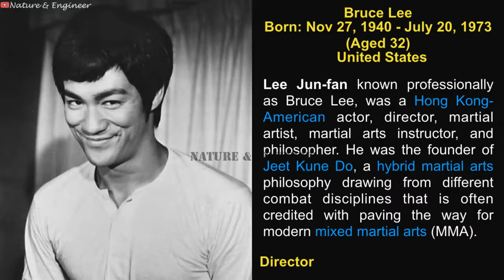Lee's Game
Game Of Death (1978) Before And After List of Game of Death

Edited by Baren Balance for Baren’s Amazing Videos

Cast: 1. Bruce Lee As Billy Lo
2. Gig Young As Jim Marshall
3. Dean Jagger As Dr. Land
4. Colleen Camp As Ann Morris
5. Hugh O'Brian As Steiner
6. Robert Wall As Carl Miller
7. Dan Inosanto As Pasqual
8. Ji Han-Jae As Restaurant Fighter
9. Kareem Abdul-Jabbar As Hakim
10. Mel Novak As Stick
11. Sammo Hung As Lo Chen
12. James Tien As Charlie Wang
13. Roy Chiao As Uncle Henry Lo
14. Casanova Wong As Lau Yea-Chun
15. Chuck Norris As Fighter in Film * Bruce Lee _ Director __________________________
PREVIOUS VIDEO: ▶ Pretty Woman Bruce Lee Movies: ▶ The Big Boss == Support == ★ Levi ★ Skechers ★ Timberland ★ Citizen ★ Champions ★ Champions ★ Nautica ★ Tru-Spec Cotton Rip-Stop Pants ★ Columbia Jacket ★ Columbia ★ Adidas ★ Polo ★ Tommy ★ Puma Above are affiliate links which means I receive a percentage of the revenue made from purchasing products via those links.
Attribution:
1. Greg2600
 2. webtraktion
 3. Ink Falls
 4. Yahoo
 5. Bob Delgadillo
6. Sasoriza / Bryan Chan *
-Attribution-Share Alike 2.0 Generic -Attribution-Share Alike 3.0 Unported -Attribution-Share Alike 4.0 International